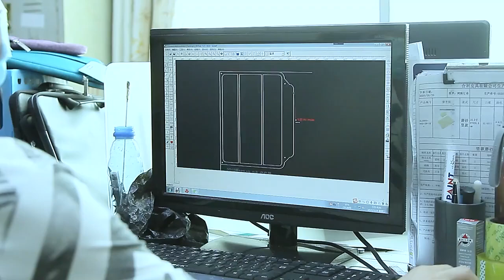Leather Cell Phone Case Holster EDC Tool Sheath Waist Card Bag Pouch Belt Loop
Introducing a very comfortable leather belt bag - this is my latest model and the newest addition to the Belt Bag collection! The mobile phone holster is handmade from crazy horse leather, stable and durable, every detail is handcrafted and made according to traditional methods.